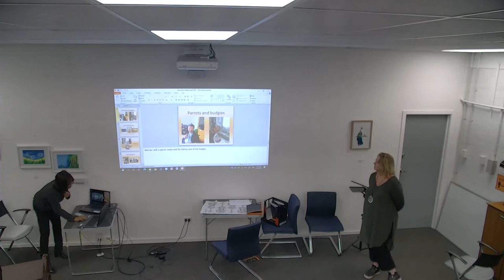Goodwood Park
Founded in 1988, Goodwood Park Healthcare Group is a family orientated business. We have a long and proven track record of delivering high quality services to people with Traumatic Brain Injuries and poor Mental Health.